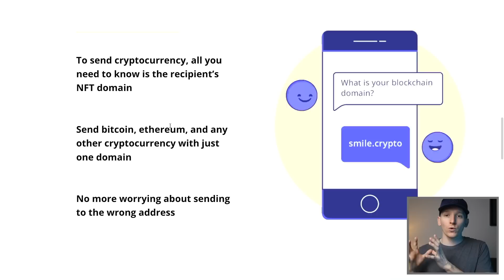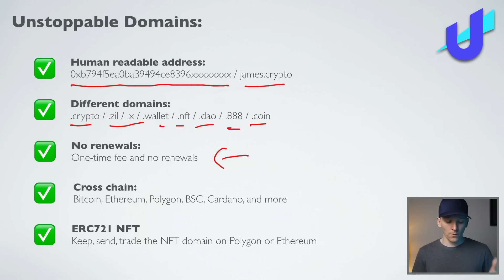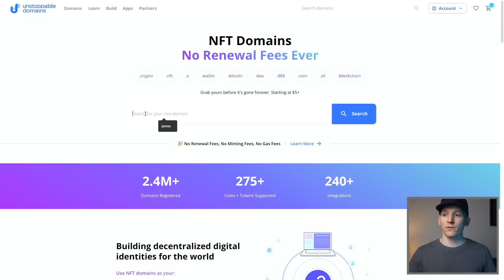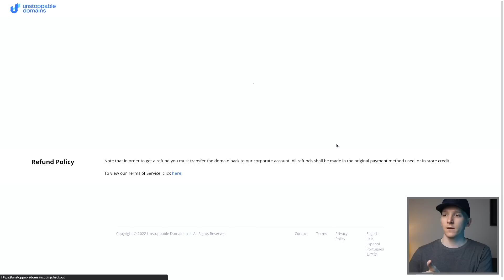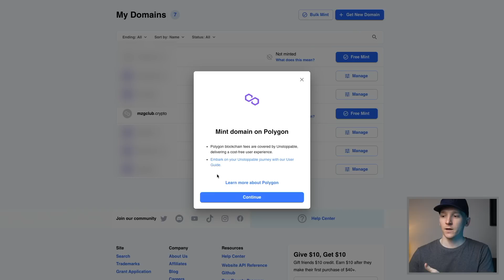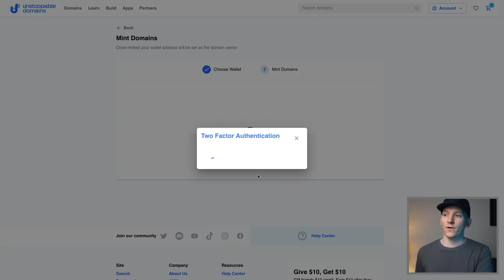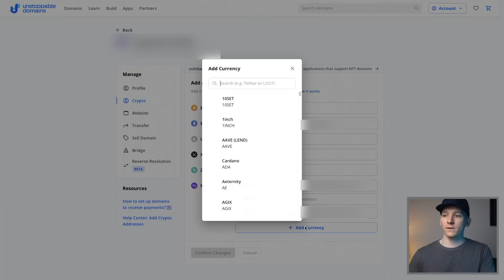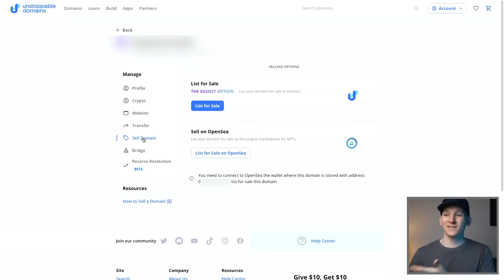Unstoppable Domains Tutorial (Human-Readable Crypto Addresses)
Unstoppable Domains tutorial - Unstoppable domains explained and how to buy a human-readable crypto NFT wallet address

TIMESTAMPS:
0:00 Unstoppable Domains tutorial
0:44 What are NFT domains?
3:13 Search for Unstoppable Domains
4:27 How to mint NFT domains
7:11 Manage domains